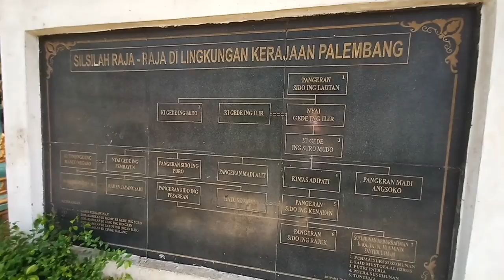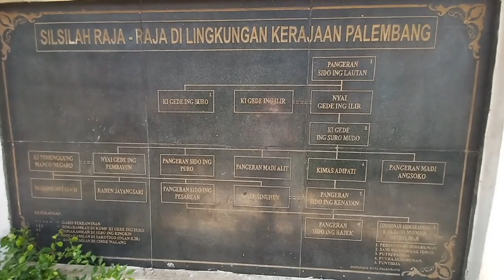Kisah & Sejarah Pasar Cinde Palembang Saksi bisu Perkembangan Kota Palembang mangdayat episode 32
Mang dayat Explore Episode 10

Kisah dan Sejarah Pasar Cinde Palembang

Pasar Tradisional Cinde dibangun pada 1958 dengan melirik arsitek Thomas Karsten, dengan struktur utama memakai kontruksi cendawan seperti Pasar Djohar di Semarang. Pasar ini telah menjadi ikon yang memberikan identitas masyarakat dan Kota Palembang. “Pasar Tradisional Cinde sebagai landmark kota

Nama Cinde sendiri menurut Pemerhati Sejarah Kota Palembang, Rd Muhammad Ikhsan berasal dari nama petilasan Pangeran Ario Kesumo Abdulrohim saat muda yakni Kimas Hindi. Ada kemungkinan lafal cinde dari nama Hindi, lengkapnya Kimas Hindi. Dikarenakan dalam tulisan aksara Arab berbahasa Melayu antara pelafalan dengan penulisan tidak persis sama.

Kemudian petilasan pada masa akhir hayatnya dijadikan makam di Cinde Welang. Tokohnya adalah juga Sultan Susuhunan Abdurrahman Candi Walang.

Kawasan ini pula dulunya merupakan kawasan pemakaman yang luas, itu sekitar seratus tahun lalu,areal perkuburan ini mengitari kompleks makam utama Susuhunan Abdurrahman Candi Walang yang merupakan sultan pertama dari kesultanan Palembang Darussalam.

"Masing-masing kelompok keluarga dari zuriat sultan dan bangsawan Palembang lainnya memiliki ungkonan sendiri."

"Ungkonan makam yang ditutup dengan atap disebut gubah sementara ungkonan tanpa atap lazimnya disebut jambangan," katanya.

Umumnya, sambung Ikhsan, kerabat sultan dan bangsawan lain yang dimakamkan disini menggunakan gelar Raden, masagus, kemas atau kiagus yang saat ini masih ditemukan di prasasti-prasasti makam.

Jika dipetakan, kawasan tersebut membentang dari posisi makam Sunan di dekat pasar Cinde, jalan Cinde Welan, International Plaza, jalan Serelo, jalan Kebun Jahe, jalan Kolonel Atmo hingga Angsoko.

"Oleh sebab itu jangan heran sampai sekarang masih ada ungkonan-ungkonan tersebut di samping bangunan toko di kawasan tersebut," jelasnya.

Sejak tahun 1916, sambungnya Pemerintah Kotapraja Gementee Palembang mengeluarkan aturan yang menutup kawasan ini sebagai pemakaman dan sebagai solusinya membuatkan tempat pemakaman umum baru yang sering disebut kandang kawat, yakni Kandang Kawat Dukuh, Talang Ilir atau Kamboja dan Puncak Sekuning.

Pasar Cinde sendiri sebelum dibangun permanen di tahun 1958 lebih akrab disebut warga sebagai pasar Lingkis.

Konon disebut pasar Lingkis karena banyak masyarakat dari daerah Lingkis Ogan Komering Ilir yang menjadi pedagang di tempat tersebut.

Nama Lingkis pun saat ini tetap ada dan menjadi sebuah lorong di jalan KS Tubun di sekitar SMA Negeri 15 sekarang.

Selain itu juga ada nama lorong Pemulutan di dekat pasar Cinde.

"Bisa jadi selain orang Lingkis , juga ada orang Pemulutan banyak berperan pula pada awal terbentuknya kawasan perdagangan ini,"

Semua lokasi pasar berada di tengah jalan yang sekarang dibangun monumen perjuangan, dulunya sangat kumuh sehingga menimbulkan kesan yang jelek sekali.

Pemindahannya ke lokasi yang sekarang sudah direncanakan oleh Walikota Sudarman.

Terdapat kesulitan menghadapi pembebasan tanah , milik eigendom keluarga Lim, yang mengalami sengketa keluarga, sehingga kesepakatan mendapatkan tanah tersebut sulit dicapai.

Walikota Ali Amin mengambil jalan pintas dengan menempuh prosedure mengambil tanah tersebut melalui onteigening ten algemeene nutte (penguasa tanah untuk kepentingan umum).

Secara formal permintaan untuk itu dikemukakan kepada DPR.

Tetapi mengingat masalah tersebutlah terlalu sepele dalam kesibukan politik yang dihadapi DPR waktu itu, walikota Ali Amin tanpa menunggu penetapan DPR terus saja mempergunakan tanah tersebut untuk pembangunan pasar Cinde.

Penyelesaian pembayaran kepada keluarga Lim baru dilakukan walikota kemudian.

Walaupun bukan menyangkut pinjaman modal, disini disebutkan kasus penguasaan tanah yang sama seperti tanah pasar Cinde yaitu tanah waris dari almarhum R Nangling jalan Sudirman di lokasi Bank Buni Daya sekarang.

Tanah ini mengalami sengketa waris yang tak kunjung padam sehingga walikota Ali Amin memanfaatkan tanah tersebut untuk parkir mobil.

Setelah sengketa tanah ada kemufakatan, baru oleh walikota kemudian soal tanah tersebut dapat diselesaikan.

Ikhsan melanjutkan karena dengan kondisi Pasaar Lingkis yang belum tertata rapi sementara daerah ini terus bergerak menjadi daerah yang semakin maju dan ramai mendorong Walikota Palembang yang saat itu dipimpin oleh H M Ali Amin hendak membangun suatu pasar yang baru selain pasar Cinde.

Pasar baru itu yakni Pasar Lemabang, Pasar Buah di jalan Sayangan, Pasar 4 Ulu dan renovasi Pasar Kertapati serta Pasar Kuto.

Arsitektur bangunan pasar Cinde ini sangar mirip dengan Pasar Johar Semarang yang dibangun oleh kolonial Belanda tahun 1930-an.

Pada bangunan ini terletak ciri khas berupa tiang cendawan yang menopang menjulang bangunan.

Sementara ruang dalam di lantai dua yang terbuka mengingatkan kenangan orang-orang lama dengan suasana yang sama di Pasr Los 16 Ilir yang telah habis terbakar pada 1993.